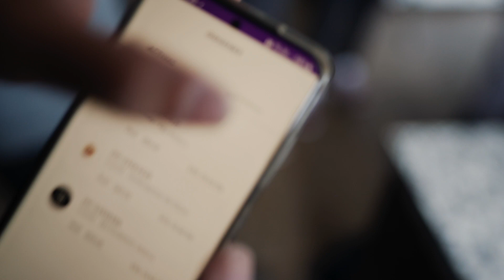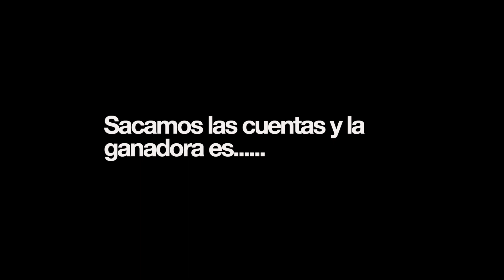¿CUÁLES SON LAS 6 HAMBURGUESAS FAVORITAS PARA PEDIR POR HUGO APP ?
Somos hamburgueseros a morir en Guate! defender tu hamburguesa preferida es como defender a tu equipo de fut al que le vas,  es un relajo de argumentos. Calculá 8 cuates en un apto tratando de pedir  hamburguesas a domicilio ! ESCÁNDALO!

Hoy sacamos la artillería pesada en el chambre!  algunos con apodos chileros: vino el morsa, el feo , mandi , el hartador, wicho y Juan Pe, parecía zoológico si sumamos al mono y a chompipon.

 Así empezamos la edición de burgers de la categoría  a domicilio, cada quien pidió su favorita  y sin saber de donde eran calificaron cada una , cague de risa la chingadera entre  cuates, casi todo de lo que hablamos no lo podemos compartir por que seguro  nos censuran!   fueron 6 las elegidas :
Fridays, el molino, del puente brassica, Mcdonalds y Flippin. cual creen que ganó!? Vayan a instagram a nuestra ultima publicación estamos rifando un vale por 100Q para su siguiente compra.